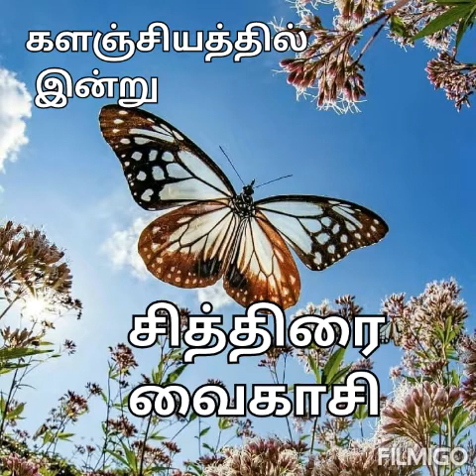களஞ்சியத்தில் இன்று -சித்திரை வைகாசி மாதத்தில் எடுத்துக் கொள்ளக்கூடிய உணவு முறை